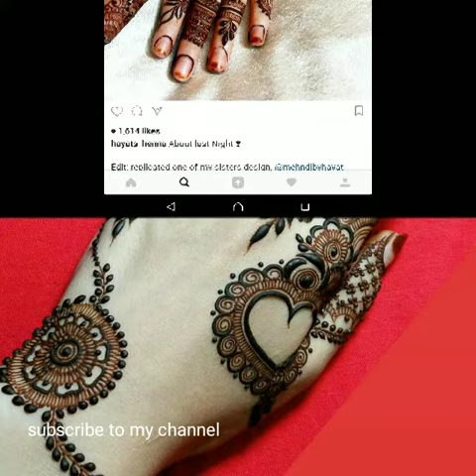Karwa chauth Mehandi Designs